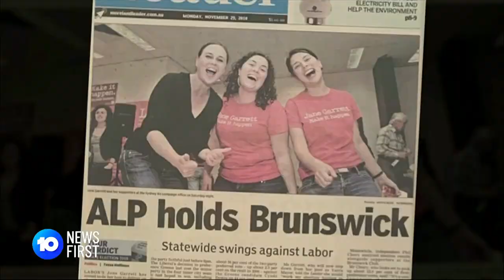State Funeral For Jane Garrett | 10 News First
Over 400 people across the political landscape have attended the state memorial for former government minister Jane Garrett, two months after she lost her life to breast cancer.

10 News First airs at 5pm, seven nights a week in your local market on Network 10. Missed the bulletin? 10 News First is based in Australia and is a division of Paramount.